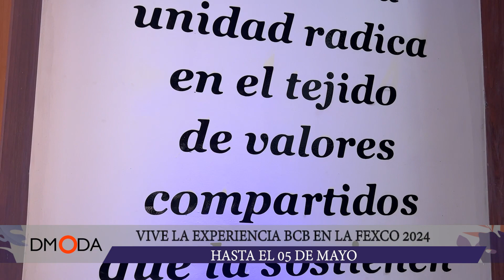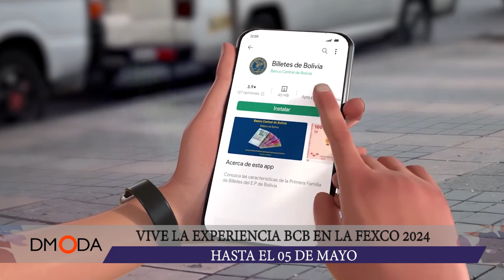VIVE LA EXPERIENCIA BCB EN LA FEXCO 2024, HASTA EL 05 DE MAYO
El Banco Central de Bolivia invita a la población a visitar su stand en la Feria Exposición Internacional de Cochabamba 2024, en el que podrán disfrutar de diferentes dinámicas, además podrás acuñar tu propia moneda, aprender sobre medidas de seguridad del boliviano, brillar con luz propia, tenemos juegos de realidad virtual, y muchas sorpresas.